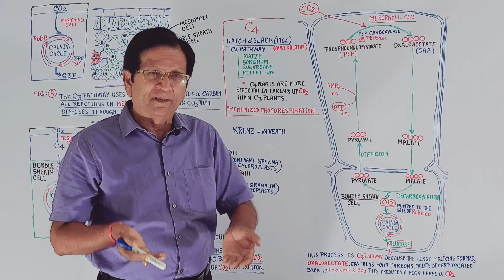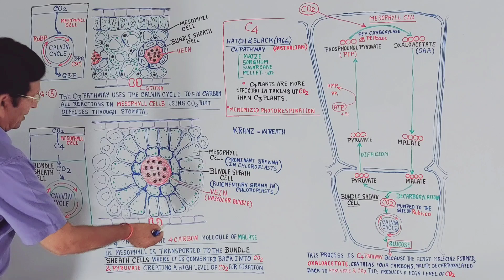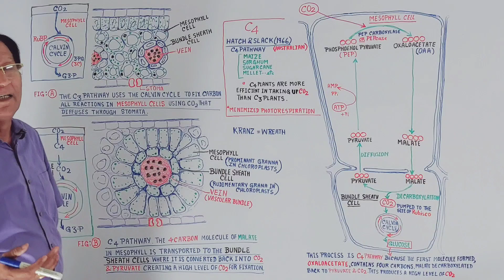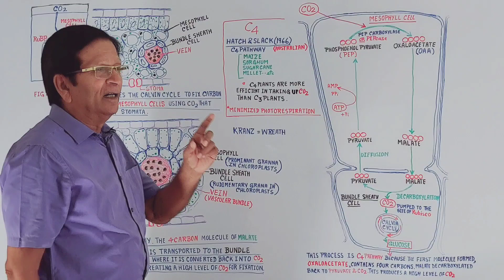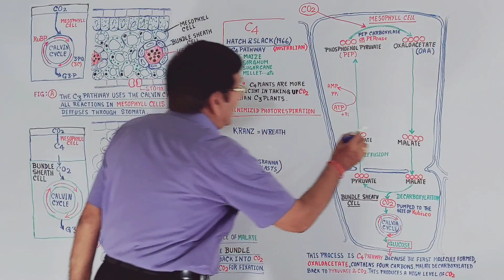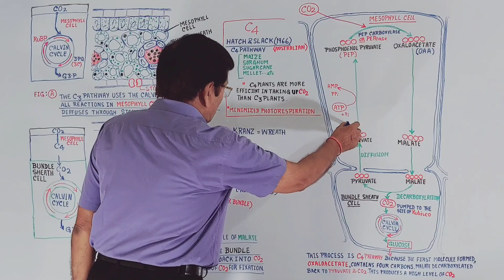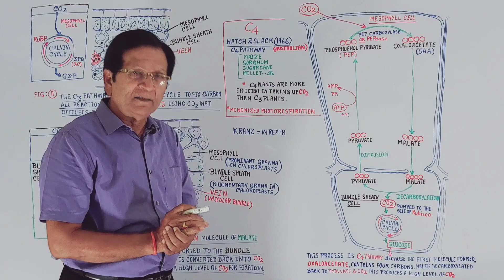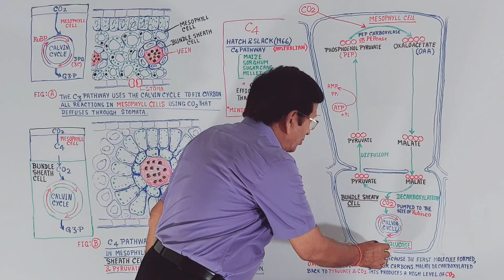C4 Pathway of Photosynthesis || TGT/PGT/KVS/NVS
In this video lecture we discuss the following:
(1) What is C4 pathway (or c4 carbon fixation, or Hatch-Slack pathway)?
(2) Who discovered C4 pathway?
(3) What types of plants is c4 pathway found in?
(4) How does c4 pathway differ from c3 pathway?
(5) What does the anatomy of the leaves of a c4 plant look like?
(6) What is Kranz anatomy?
(7) What are mesophyll cells, bundle sheath cells and vein (or, vascular bundle)?